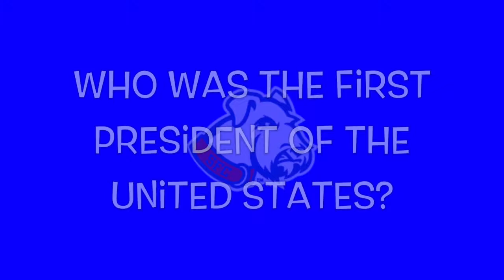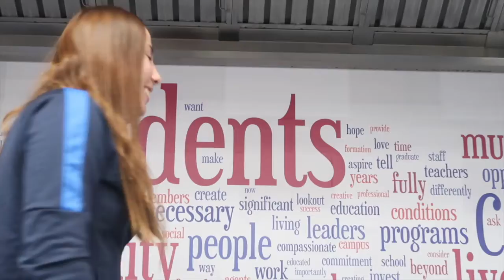SFBK Women's Soccer - Are You Smarter Than a Fifth Grader Quiz